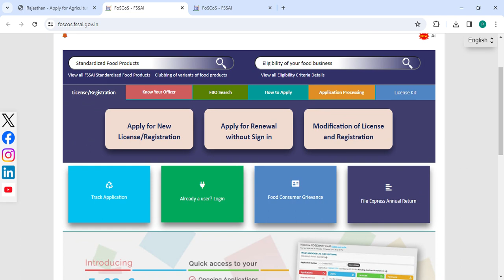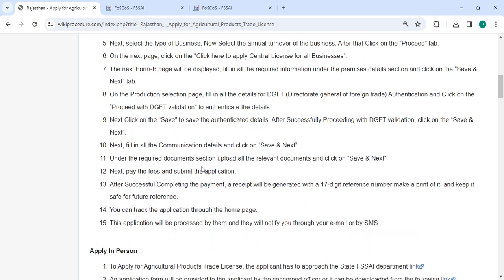Rajasthan - Apply for Agricultural Products Trade License (Online)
This video provides you information related to Apply for Agricultural Products Trade License in Rajasthan.